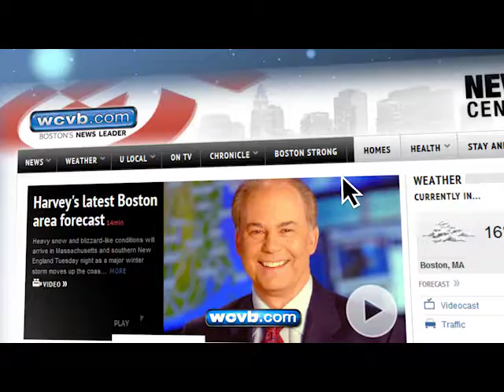Boston Strong: WCVB-TV and United Way (PSA 3)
Celebrate Boston Strong with volunteer opportunities and other ways to get involved by following @speakunited.